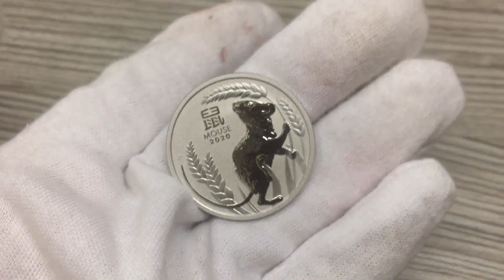First Ever Perth Mint Platinum Lunar Series Mouse | Bullion Exchanges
2020 1 oz Platinum Lunar Year of The Mouse / Rat BU Australia Perth Mint

As the first-ever lunar platinum bullion coin, this lunar mouse coin is a must-have item for all kinds of collectors!

Coin Features:

Made from .9995 fine platinum with a weight of 1 troy oz
Minted at the Perth Mint
Brilliant Uncirculated (BU) condition
Comes in a protective acrylic coin capsule
Monetary denomination of $100 AUD
Mintage of 5,000
Obverse: Showcases engraver Jody Clark’s Queen Elizabeth II design. Inscriptions include: “ELIZABETH II”, “AUSTRALIA”, as well as weight, purity, and the denomination.
Reverse: Features a field mouse climbing up wheat stalks, foraging for food. Inscriptions include: “MOUSE 2020”, the Chinese character for “Mouse”, as well as the Perth Mint “P” mintmark.